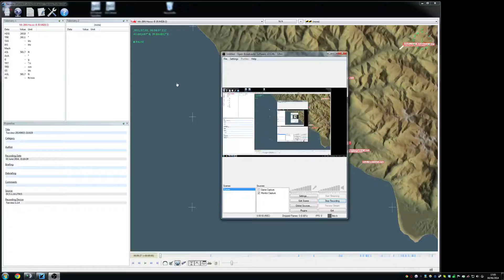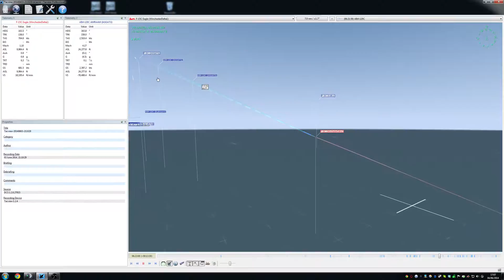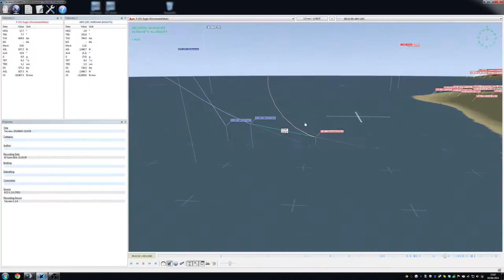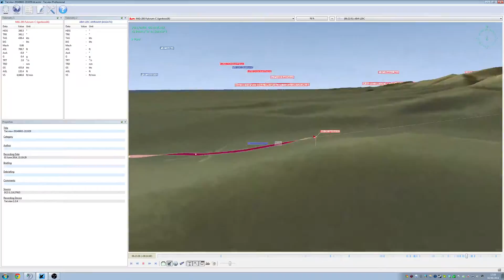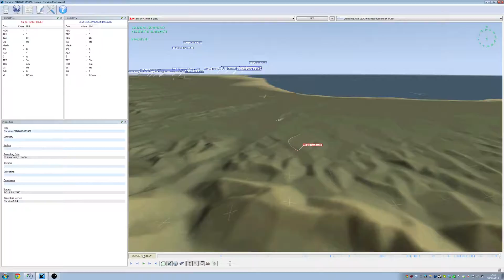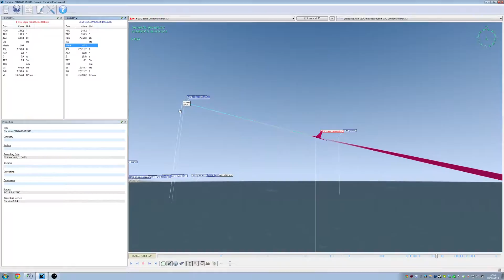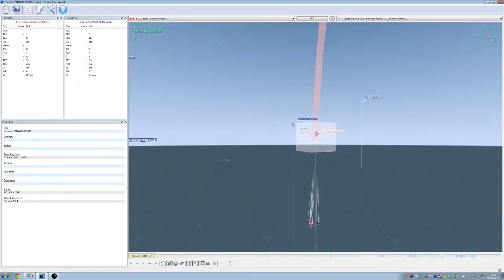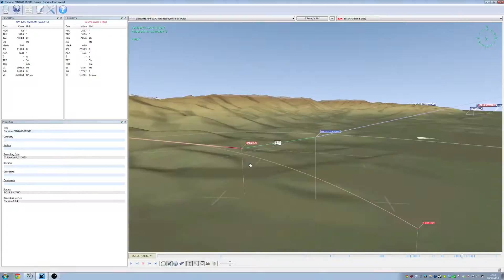1.2.8 vs Improve Missiles